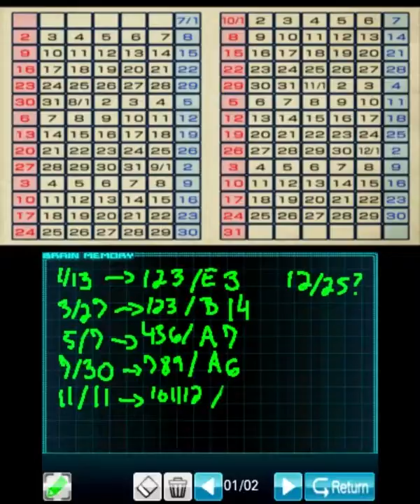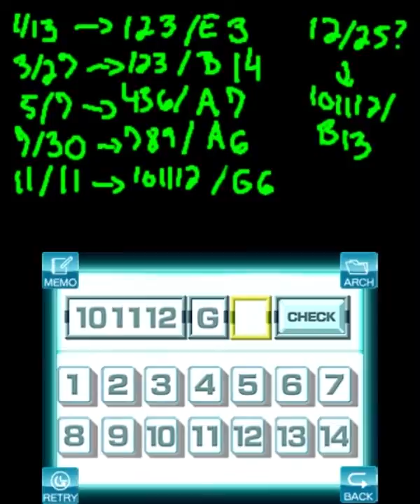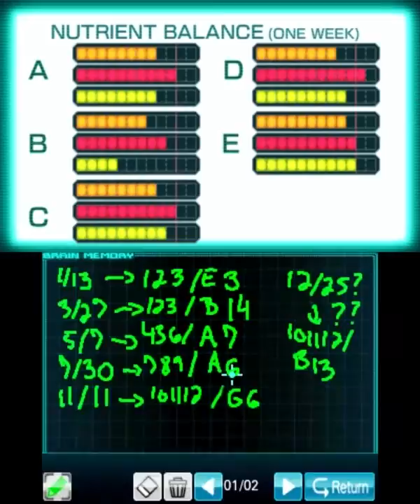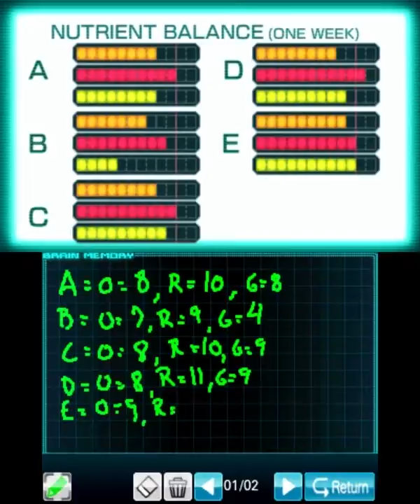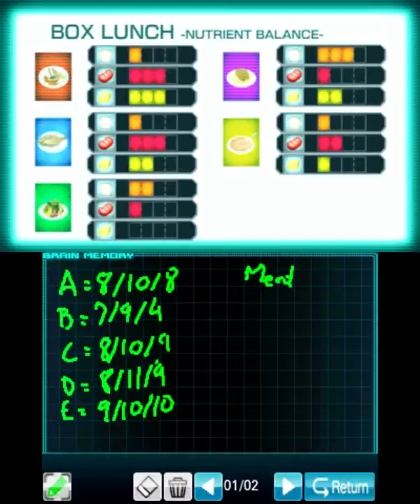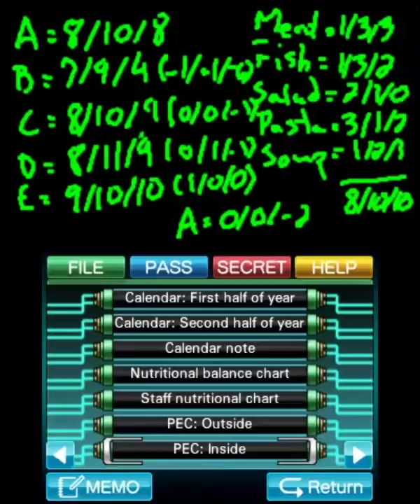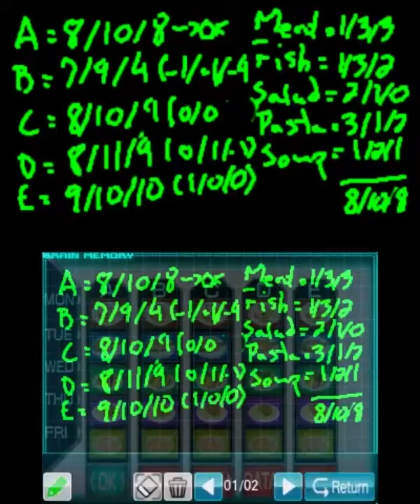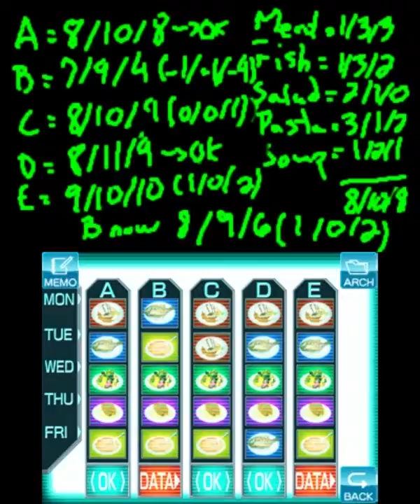[Escape] #37 - Pantry (2/2) || Virtue's Last Reward (Interactive, 100%)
In this part, we continue solving the puzzles of the Pantry, each one getting us closer to the escape password.

Here are some explanations about the puzzles found in this video:

—— Getting the Food Rations ——
The main clue for this puzzle can be found on the food dolly, right below the drawer, in the form of pages from a daily calendar. You'll also need the calendar, found next to the screen embedded on the wall, which is on the left of the exit door.

The wall where the calendar was is full of drawers. There are 366 drawers, each one corresponding to a specific date of the year. This wall is also divided in 4 sections named 123, 456, 789, 101112. These names actually represent the months the drawers below are referring to. So, each section of the wall corresponds to three months. Also note that the columns in each section is labeled A to G, and numbers are used for the rows, going from 1 to 14.

What you need to do here is translate each date found on the food dolly to drawer coordinates on the wall using the calendar. Once that's done, you can enter those coordinates on the screen next to the exit door, and the drawer you requested will open for you, each one granting you a different type of food ration. These are a pre-requisite for the last puzzle of the room. As an example, May 4th would translate to 456/E6 (May being the 5th month of the year).

As an extra, if you convert the day the note at the back of the calendar is talking about to drawer coordinates and enter those on the embedded screen in the wall, you'll get the bonus file (blue) password for the safe. If you've been following the story, you'll know that "the day the man was abducted" refers to the date of abduction of Sigma, which is December 25th.

—— Nutrient Balance Planning ——
You can start this puzzle by using the ID card on the slot under the screen on the food dolly. You'll also need to put the food rations and the filled water containers back in place on the dolly beforehand. The clues for this puzzle can be found on the left side of the moving cabinet in the form of two archives.

You are greeted by five columns, each with 5 types of food rations. At the start, each column is identical. They represent a worker's diet for five days. Each type of rations have their own nutritional values, which can be seen in the "Nutritional balance chart" archive. Also, each worker needs a different amount of nutritional values for the week, as seen in the "Staff nutritional chart" archive. The colum for Worker A has already been done for you, also meaning that you can't swap its rations anymore. You need the columns to match the planned nutrional values for each worker to solve the puzzle.

Your first step for this puzzle should be to calculate the total nutritional values for each worker for the week, and what they have now. When that's done, you can substract the former to the latter, and see where the nutrient deficiencies are. By doing this, you can quickly see that each worker needs only one ration swap to be solved, except for Worker B. Therefore, each swap you do should be coming from Worker B's rations. What you need to determine now is which ration to swap and with which one. You can actually solve this through simple math. Once you have found the solution for one worker, swap the rations and start working on the next one. Once you're done with Worker E, Worker B should also be good and you'll solve the puzzle, granting you with the escape (green) password.